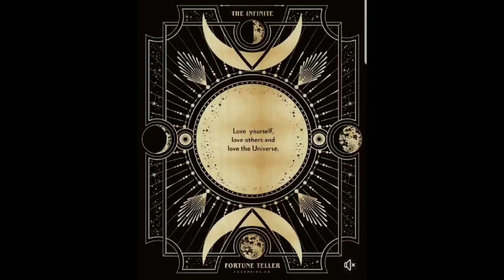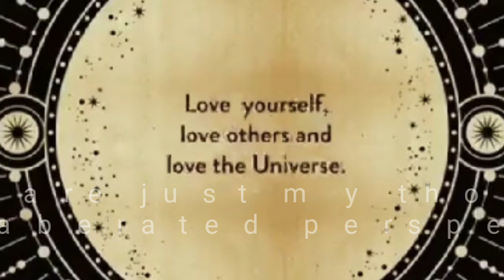Forrest Fenn the thrill of the chase perspective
Here is a treasure map, from shared perspectives from many sources these are my search areas that i am still searching. Come along for the ride?